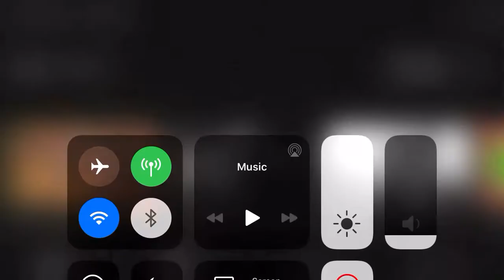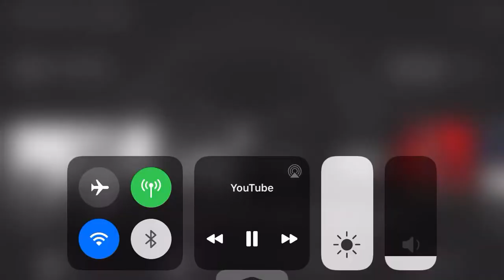SVDDEN DEATH - BEHEMOTH